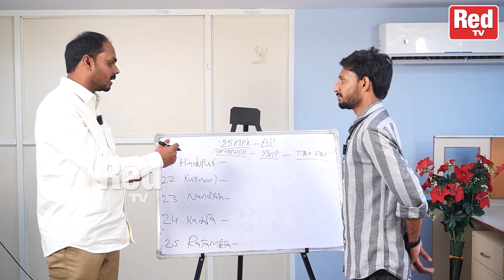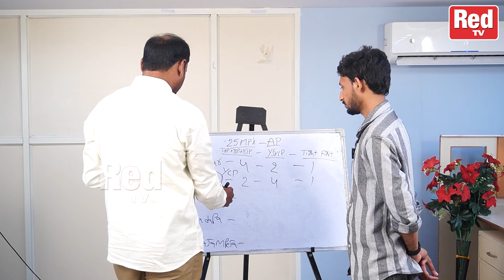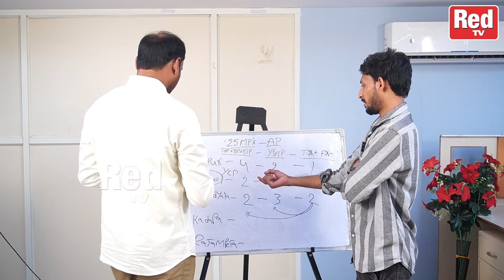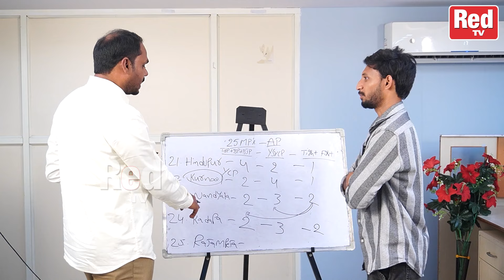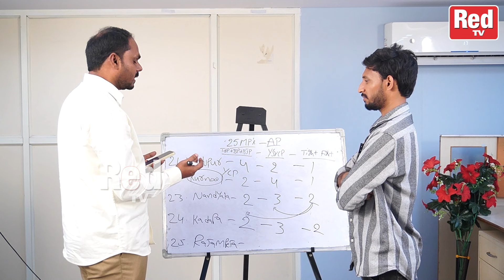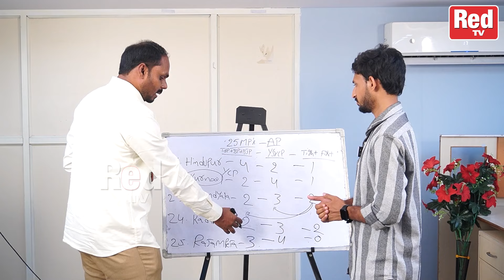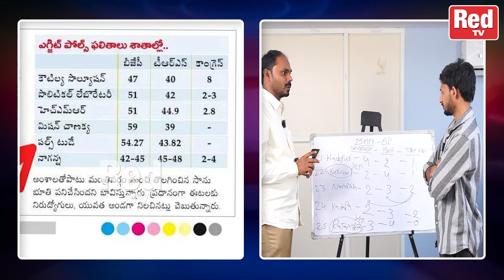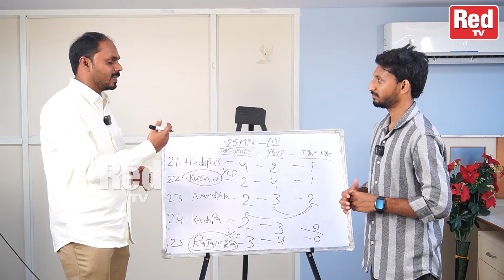Pulse Poll Survey On AP Assembly Election 2024 | AP Politics | Chandrababu | Jagna | RED TV TELUGU